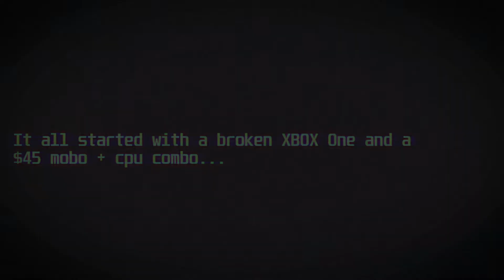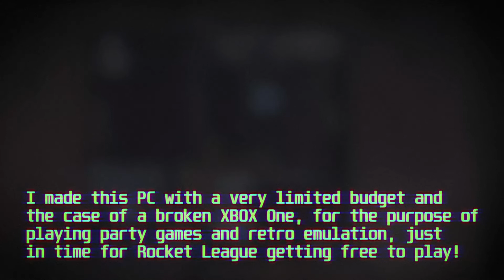I built a Gaming PC inside an XBOX One!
Hello people!

In this video, I'd like to show off the project I've been working on for the last 2-3 months. It's a budget gaming PC built inside an XBOX One case! Today, it is finally complete!